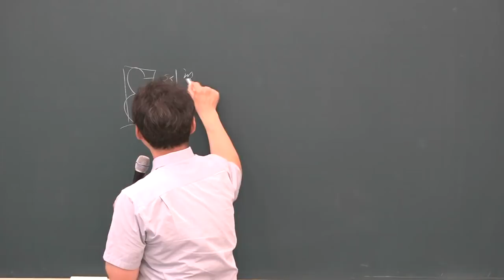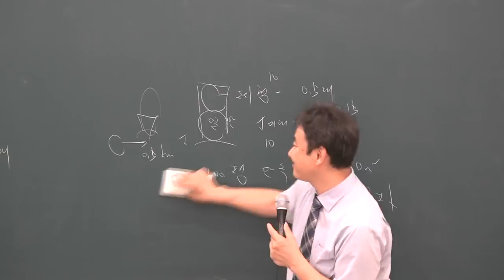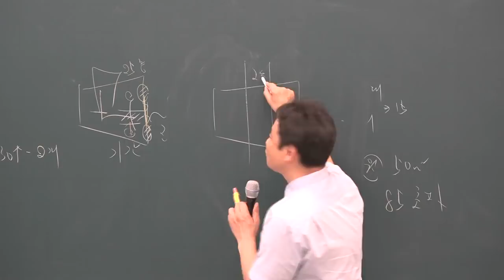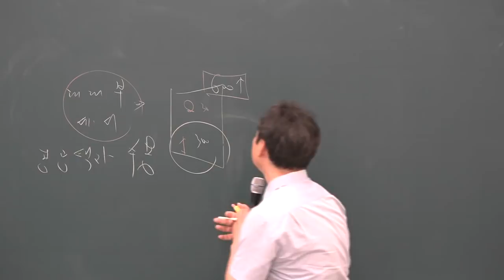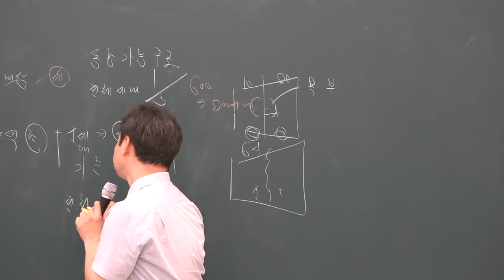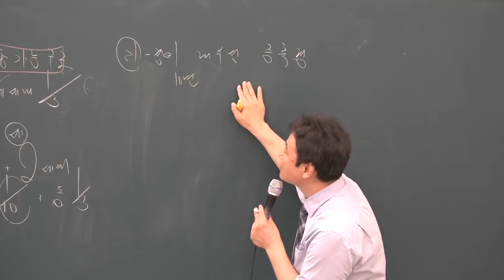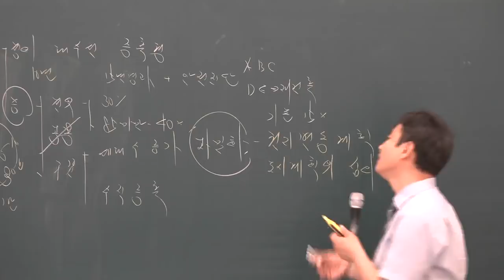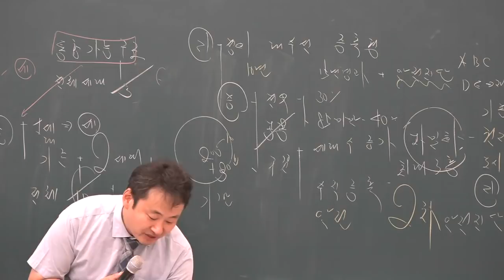[공전무] 2019년 공인중개사 부동산공법 심화이론 6-31